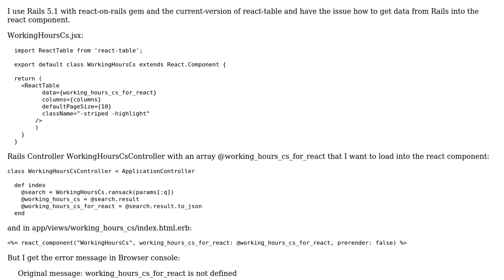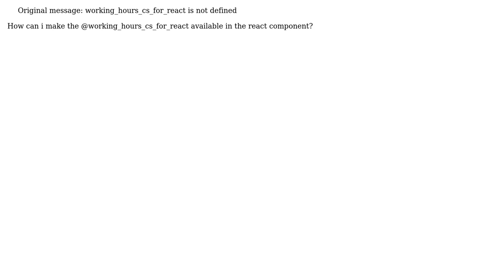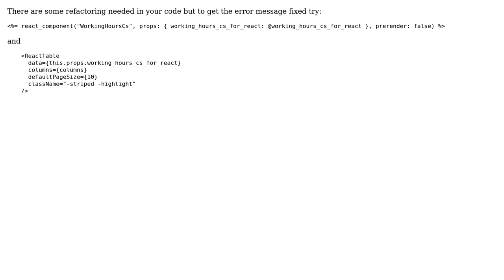get data from Rails into react component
With thanks & praise to God, and with thanks to the many people who have made this project possible! You are responsible for your own actions.